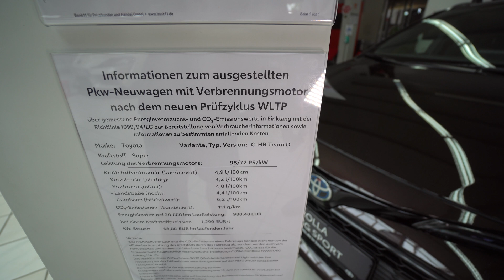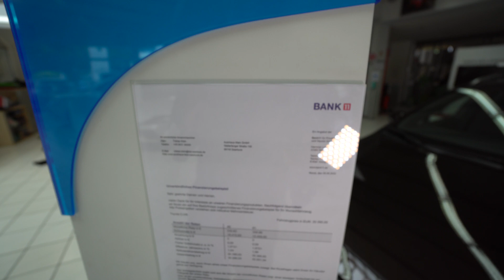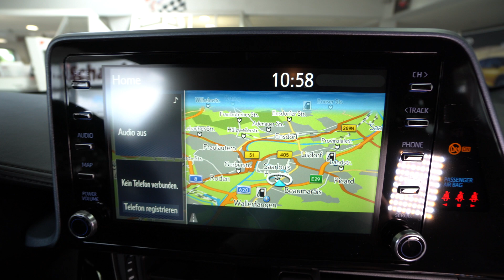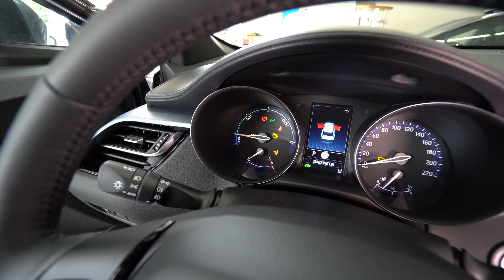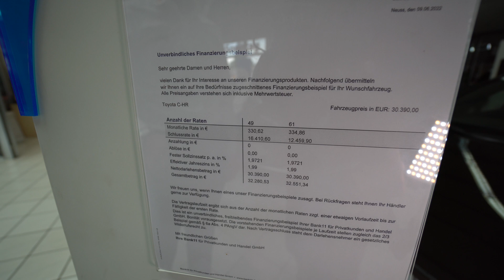E-Automobile 2022 | Toyota C-HR Team Deutschland Hybrid Kompakt-SUV Review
TECHNISCHE DETAILS
CO2-Emission, kombiniert (WLTP) - Max (g/km) 120 g/km
CO2-Emission, kombiniert (WLTP) (g/km) 111 g/km
KraftstoffartHybrid Benzin
Motordrehzahl (für Standgeräusch) (1/min)2500 1/min (0)
Verbrauch, kombiniert (WLTP) (l/100km) 4.9 l/100 km
Fahrgeräusch (dB(A))68.0 dB(A)
Verbrauch, kombiniert (WLTP) - Max (l/100km) 5.3 l/100 km
Schadstoffarm nach AbgasnormEURO 6 AM
Tankinhalt43 l l
CO2-Effizienzklasse (TMEF)Die zur Ermittlung der CO2-Effizienzklasse
erforderlichen Daten sind nicht verfügbar. Der Gesetzgeber arbeitet derzeit
an einer Novellierung der gesetzlichen Vorschriften.
Standgeräusch (dB(A))68.1 dB(A)
BatterieLithium-ion
Hybrid Synergy Drive System: Motorleistung in kW90 kw
MotorbauartSFI
Benzinmotor: Motorleistung in kW@UpM72/5200 kW@UpM
Elektromotor: Motorleistung in PS72
Hubraum in ccm1798 ccm ccm
Hybrid Synergy Drive System: Motorleistung in PS122 PS
Elektromotor: Maximales Drehmoment163 Nm
Elektromotor: Motorleistung in kW53 kw
Anzahl Zylinder4 CYLINDER, IN LINE
Maximales Drehmoment142/3600- Nm@UpM
Benzinmotor: Motorleistung in PS98 PS
Verdichtungsverhältnis13.0:1
Ventiltrieb16 valve DOHC, Chain Drive (with VVT-i)

Wallerfangerstraße 102
66740 Saarlouis
Tel.: 0 68 31 / 9 40 30